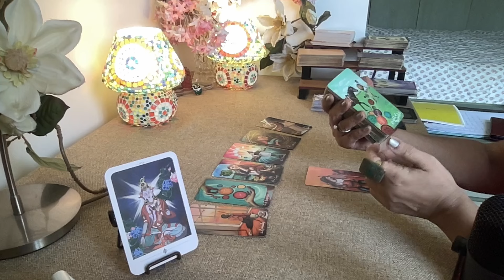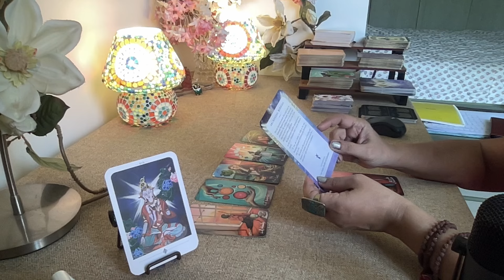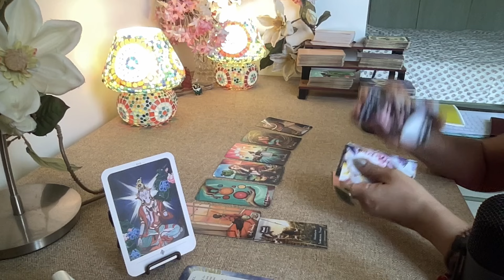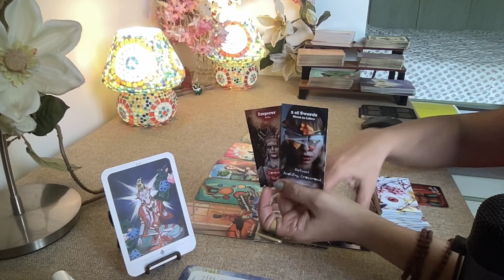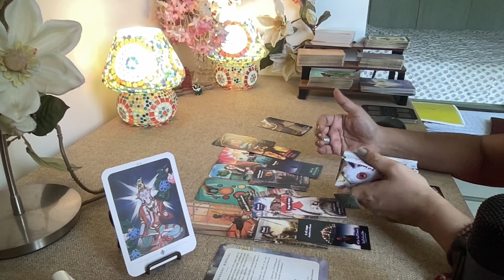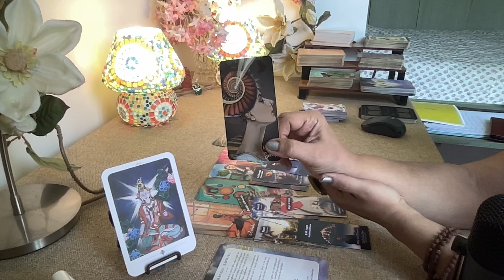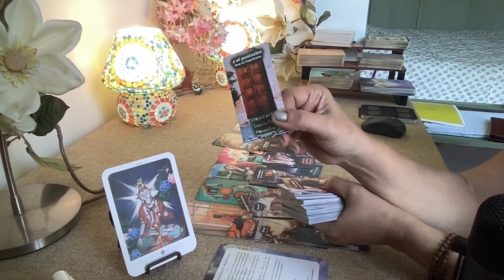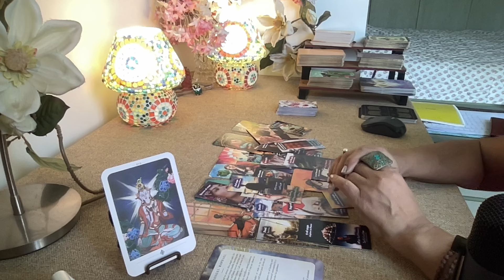Virgo Tarot - GREEN LIGHT !! STOP..PAUSE..NOW GO !!!!!